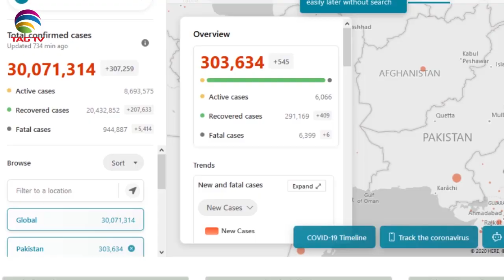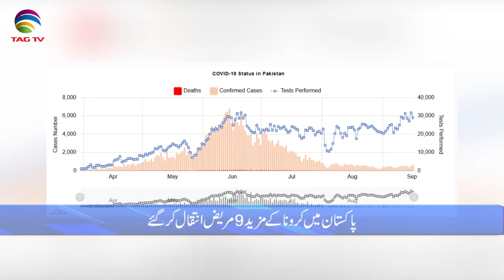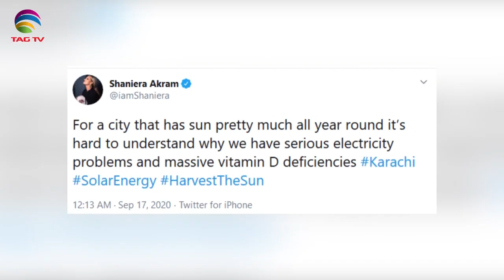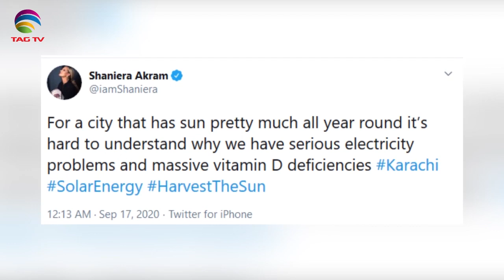Pakistan News Bulletin with Kiran Javed - September 18, 2020